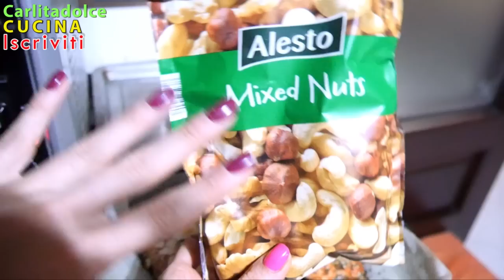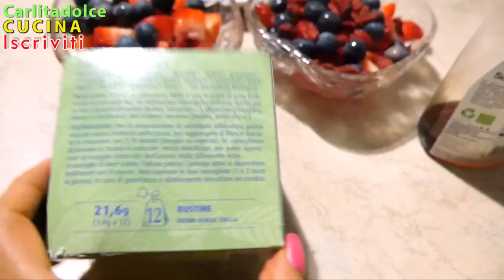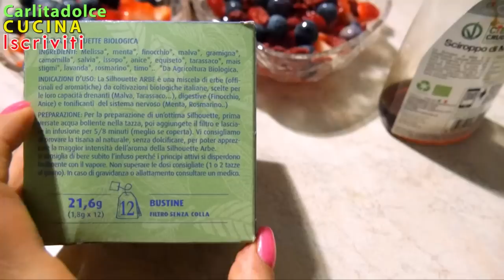COSA MANGIO IN UN GIORNO???!! #1| by Carlitadolce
Ciao ragazze Nuovo video richiestissimo da voi vi faccio vedere tutto quello che mangio in un giorno. per stare in forma e in salute hehehe io AMO mangiareeeee XD

Ragazze vi porto a casa mia, un vlog con tante ricette sane e leggere, per le più curiose vi faccio scoprire cosa mangio in un giorno, questo era un giorno della settimana, in cui mi piace mangiare sano, ricette light sane leggere, poi ci sono il sabato e la domenica che sono più "porcellosi" se volete vi faccio vedere anche quelli hehe, oppure se volete ricette nuove basta che chiedete, ecco tutte quelle mostrate nel video che ho già fatto:

RICETTE UTILI What I eat in a DAY?

● BERE ACQUA E LIMONE OGNI GIORNO PER DIMAGRIRE E NON SOLO...!!!